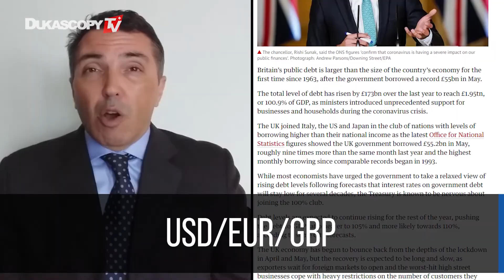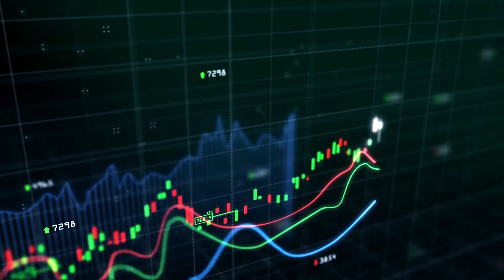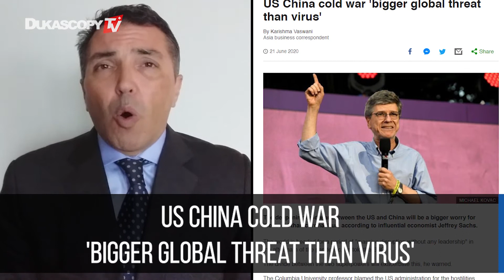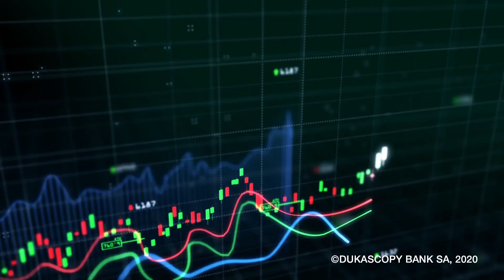The Week Ahead: Data For Major Currencies. The First Week Of July 2020.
The beginning of each month is traditionally busy for the major currencies. What should we expect for the major currencies during the week ahead? Bob Mason, FX Empire.